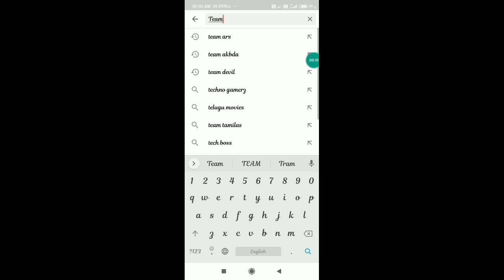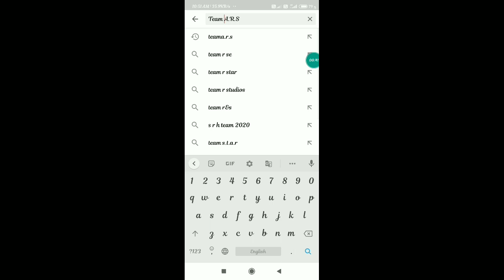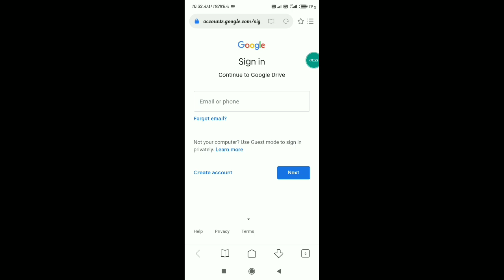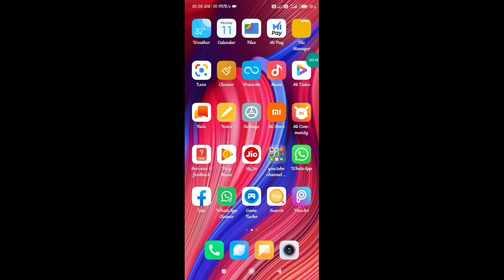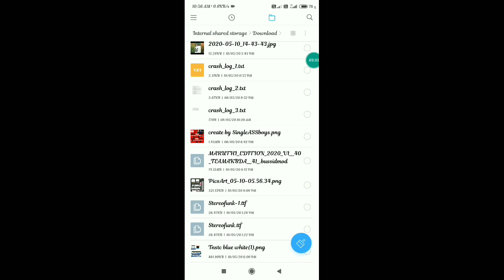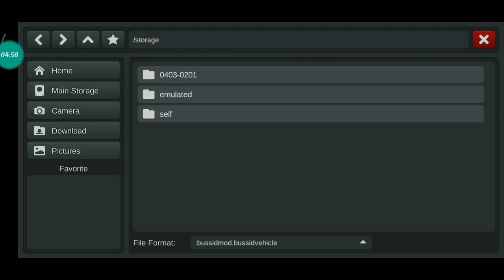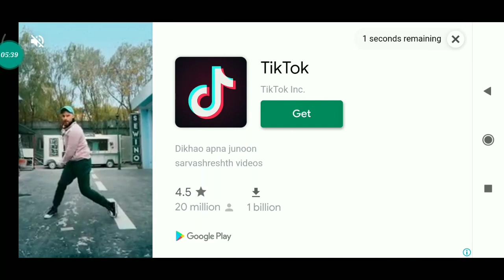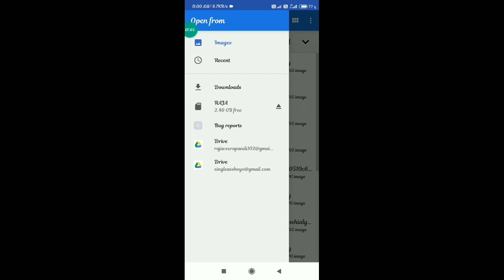Maruti v1 bus mod new link in description full Review in tamil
second link

 livery link

Team KBS Android Pro Kerala mods bussid pro Mods, livery, templates

Team KBS pro mods
you will get all Kerala bus mods 2 months early
also, you will get liverys, templates
this is just beginning
only for bussid (bus simulator Indonesia users)

Below are some of Bus Simulator Indonesia top features:

- Indonesian Buses
- Cool and fun honks
- “Om Telolet Om!” (Uncle, honk you